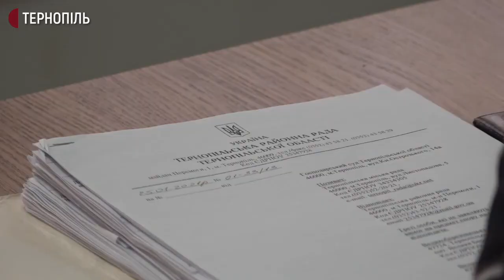300 працівників Тернопільської районної лікарні пікетували біля господарського суду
Працівники Тернопільської районної лікарні пікетували Господарський суд. Там сьогодні відбулося підготовче судове засідання щодо приміщення районної лікарні. За словами виконувача обов'язків директора медзакладу Івана Трача, біля суду зібралися близько 300 людей